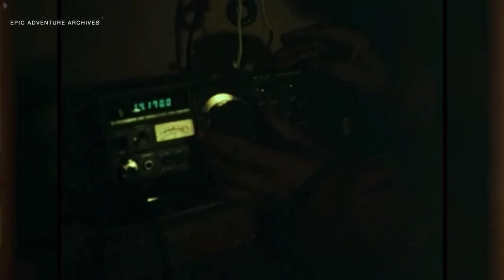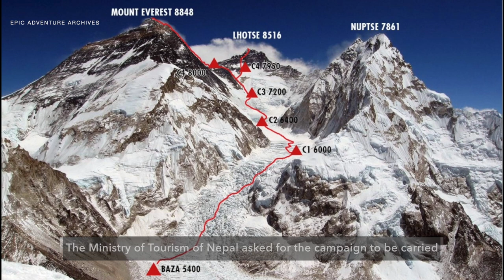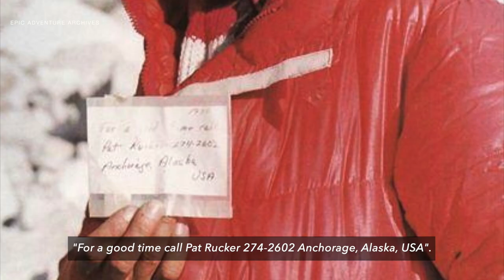Story of the first WINTER ASCENT of Everest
Before the Poles appeared in the Himalayas and Karakoram, and before the winter climbing became their hallmark in the world, all the eight-thousanders had already been won. People stood on them between 1950 and 1964, just when traveling abroad was only a dream in Poland. Poles had to find another idea for the Himalayas.

Andrzej Zawada, a legendary forerunner of Polish expeditions of the 1980s, decided to lead Polish climbers to the Himalayan summits during the most demanding season of the year.

This is the story of their first winter ascent of Mount Everest in February 1980.